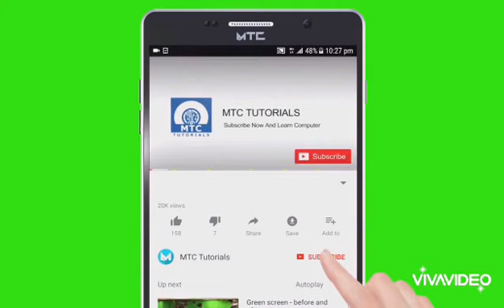Akothee holds a big party for her daughter after graduating..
Akothee amufanyia mnae big partt